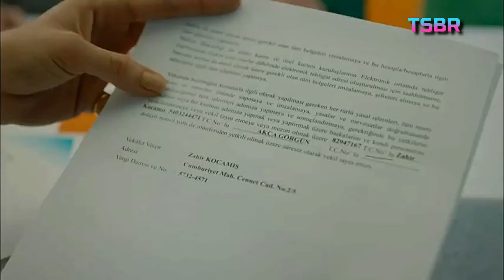Kuzgun vs Ferman - Cena do capítulo 17/2 temporada || Sub.Br